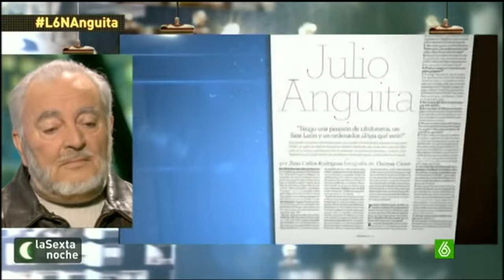Entrevista a Julio Anguita (La sexta Noche 7 / 11 / 2013)